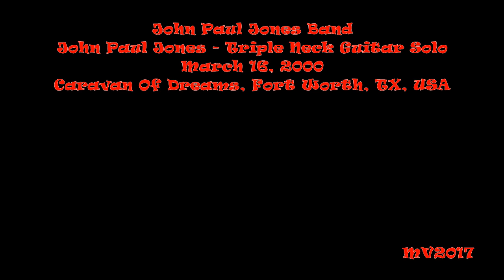John Paul Jones - Triple Neck Guitar Solo - Fort Worth 2000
John Paul Jones Band: March 16, 2000 - Caravan Of Dreams, Fort Worth, TX, USA ...

SETLIST:
* Intro
* Zooma
* Goose
* Grind
* Smile Of Your Shadow
* Nosumi Blues
* No Quarter
* Spaghetti Junction
* Going To California
* Steel Away
* Snake Eyes
* Nobody's Fault But Mine (cut)
* John Paul Jones (triple neck guitar solo)
* Crackback
* Bass 'N' Drums
* B. Fingers
* Jump Blues
* When The Levee Breaks
* Tidal
* Trampled Underfoot
* Black Dog